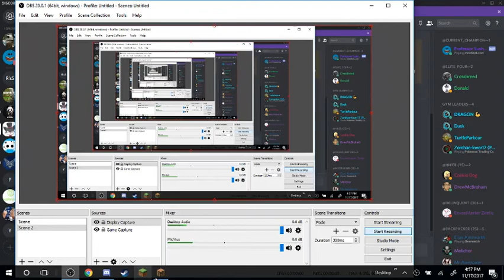Blue's Duck Sound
cleaning out my PC and found this from 2 years ago.
I don't think Blue has seen it
Thumbnails: GOOGLE
Editor: RealWatch1
CC: YouTube
RealWatch1's Original Content
Find me!